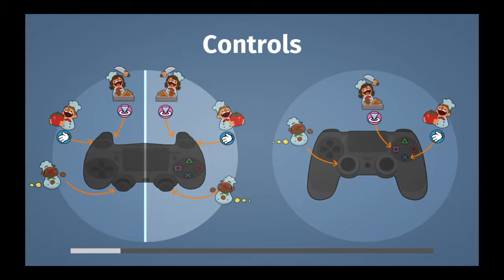ابلشنا الطباخ الاخضر